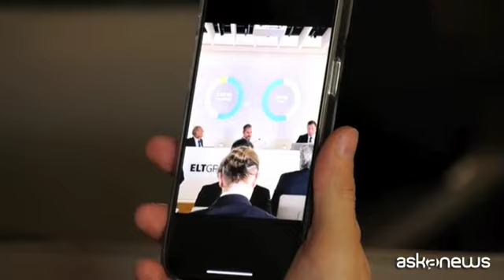Difesa elettronica, si consolida la crescita di ELT Group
Nel 2023 trend triennale di crescita ordini e ricavi in aumento